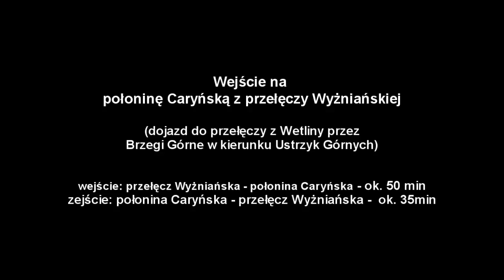Szlak na połoninę Caryńską z przełęczy Wyżniańskiej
1.Javier Anibarro Z, The Shadows of Loneliness,

2. Javier Anibarro Z, Living in My Dreams,